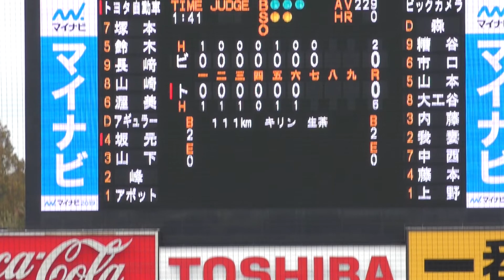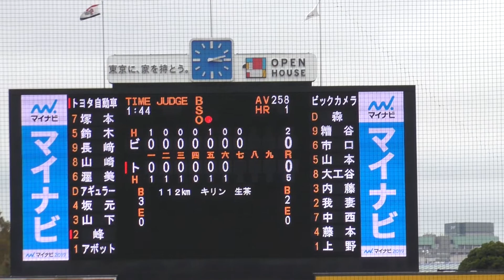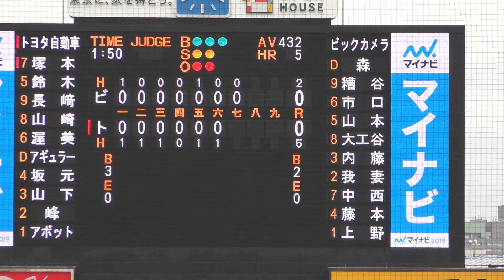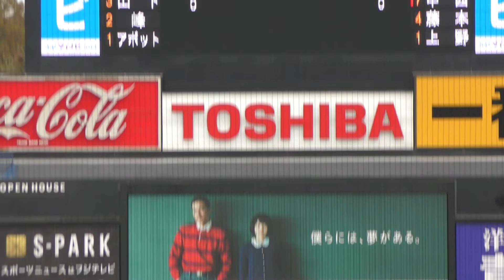トヨタ自動車VSビックカメラ ⑮